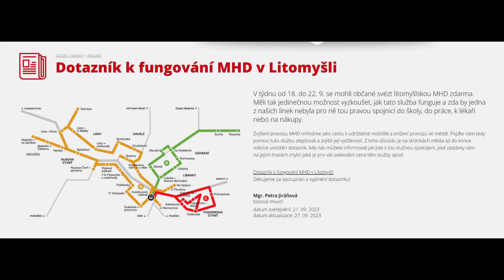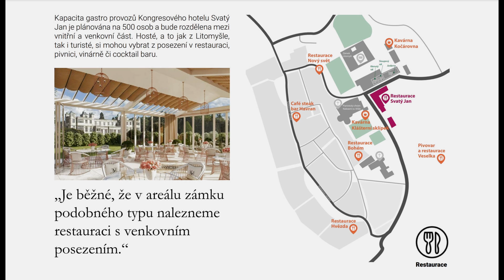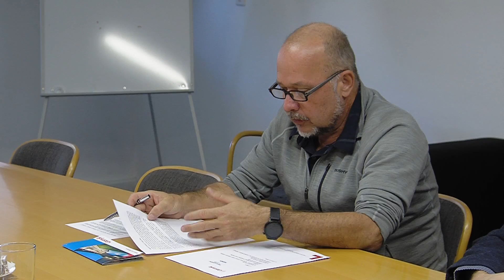Z tiskové konference města Litomyšl 4. 10. 2023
* Filmy, reportáže, dokumenty, zpravodajství. Sport, umění, architektura, historie. Reklamní spoty, videoklipy. Vícekamerové online přenosy, streaming konferencí, záznamy koncertů. Sledujte nás zde na YouTube a 24 hod. denně ve vysílání DVB-T Regionálního multiplexu 5 - Svitavsko a Litomyšlsko. Dále je náš program v nabídkách IPTV providerů, např. Nordic Telecom/Fortech, díky službě SledováníTV a ANTIK Telecom Jednáme o možnosti, jak by nás mohli opět sledovat abonenti kabelové televize Vodafone ve Svitavách, v Litomyšli a ve Vysokém Mýtě.